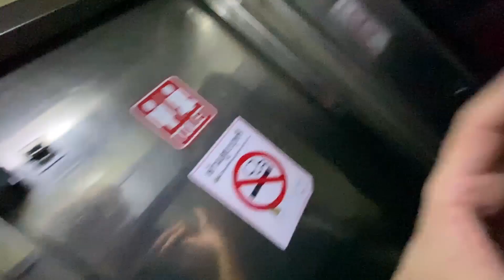3rd CLASS TRAIN FULL OF CATS 😺| THAILAND 🇹🇭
If you ever travel to Thailand - buy the 3rd cheapest class ticket trains. That's how you can expierence the local culture at full, not in the closed cabin of the slepping train. However, seating for 9 hours with only 1 minute stops on the way where you can't have a short walk on the stops was kind of hard.